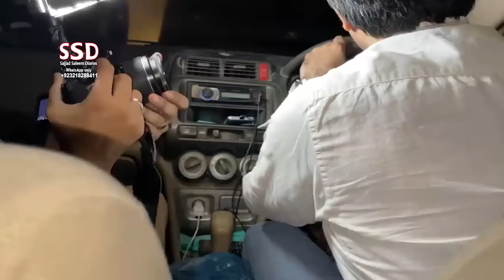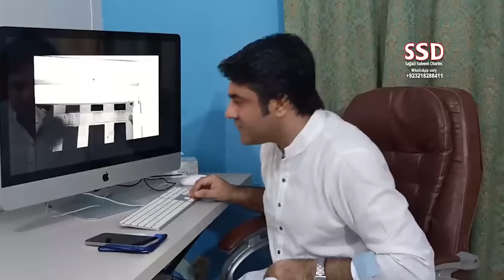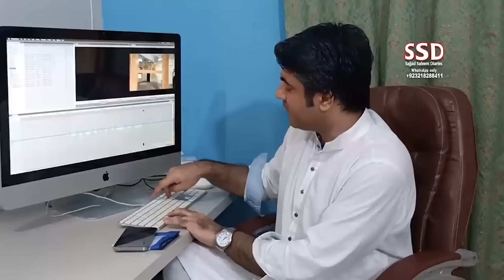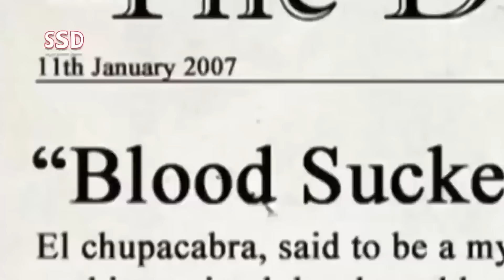SSD 2368 | Jinnaat ne ek aankh nikaal di | Part 3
jinn stories

Our Team:
Sajjad Saleem
Abdul Samad
Shiraz Irani
Sajid Baloch
Kamran Baloch